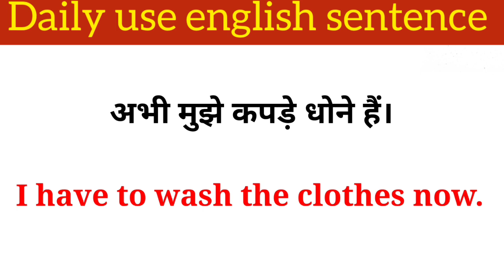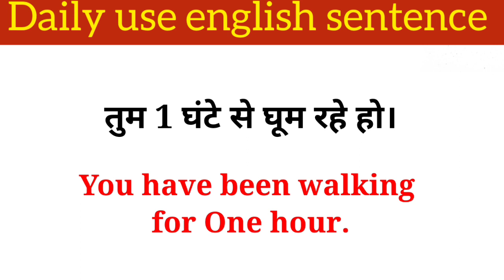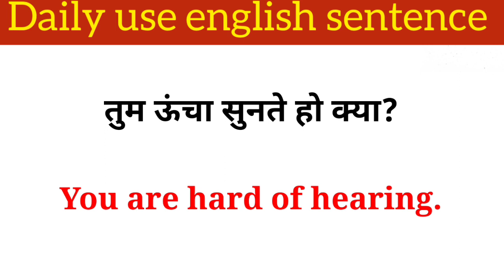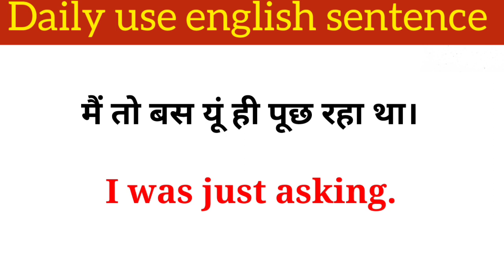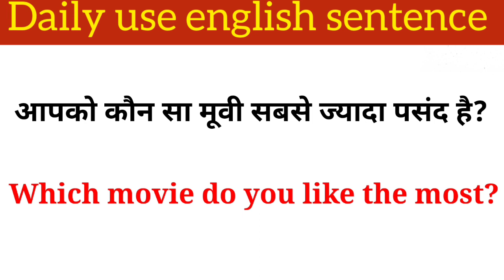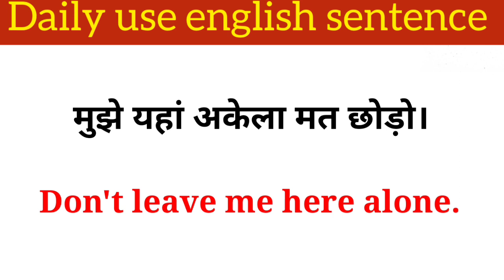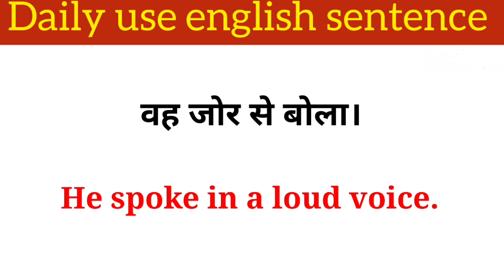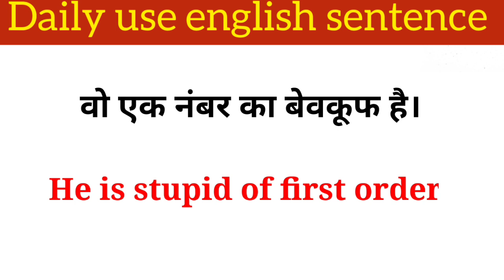Daily practice in english speaking/ daily use english sentence.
Hello Guys...

आज की इस video में हम Very important english sentence की practice करेंगे english सीखने के लिए english की practice करना बहुत ही जरूरी है जैसे कि English speaking practice , english handwriting practice, English learning practice !
अगर आप Daily English बोलने की practice करते हैं तो आपकी english में बहुत सुधार होगा और धीरे-धीरे आप english बोल सकते हैं इसलिए आप लोग English बोलने की practice continue रखें

YOUR QUERIES -

english speaking
daily english speaking practice
english sentences
speak english
daily english
english
spoken english
learn english
speaking english practice
english connection
speaking english
1000 daily use english sentences
रोज बोले जाने वाले छोटे छोटे अंग्रेजी वाक्य
रोज रोज बोले जाने वाले अंग्रेजी वाक्य
रोज बोले जाने वाले अंग्रेजी
अंग्रेजी
100 बार बोले जाने वाले अंग्रेजी वाक्य
learn english
english padhna kaise sikhe
english speaking
basic english
english padhna kaise sikhe in hindi

     ( THANKYOU EVERYONE )